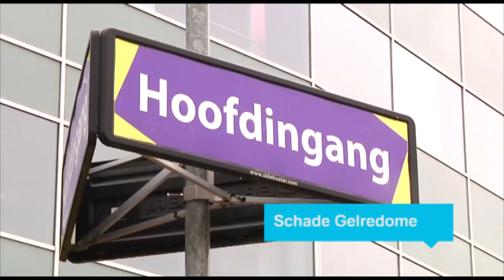Willem II krijgt rekening van Vitesse